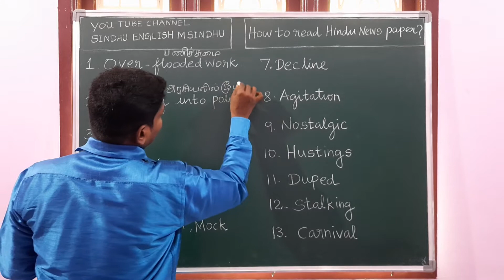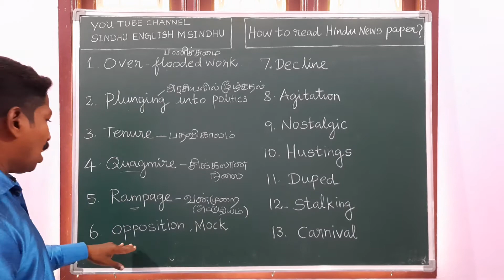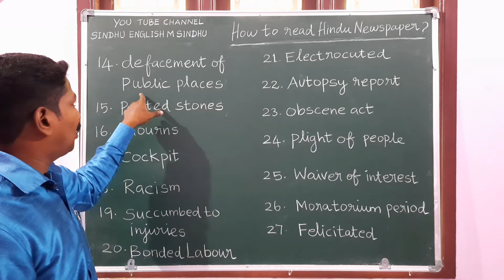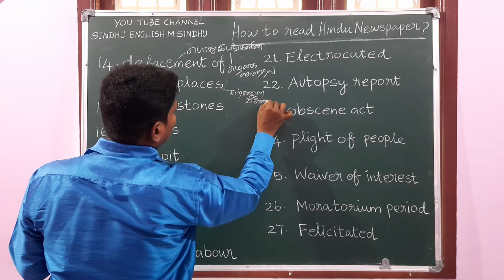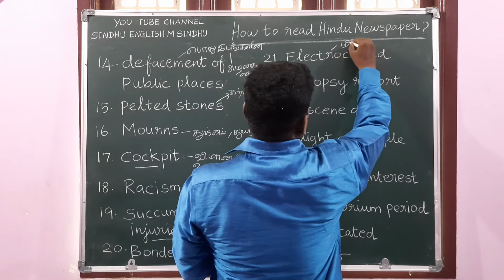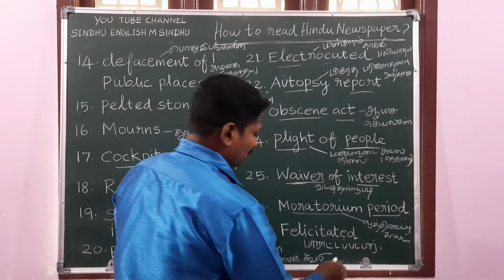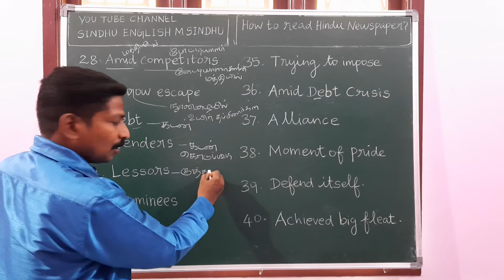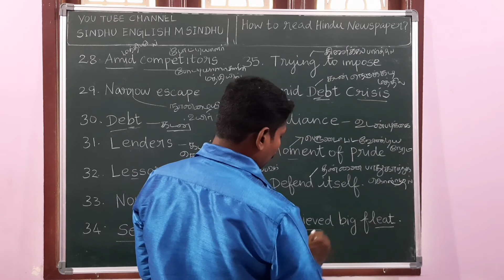Hindunewspaperreading Hindu Newspaper Reading Part-3